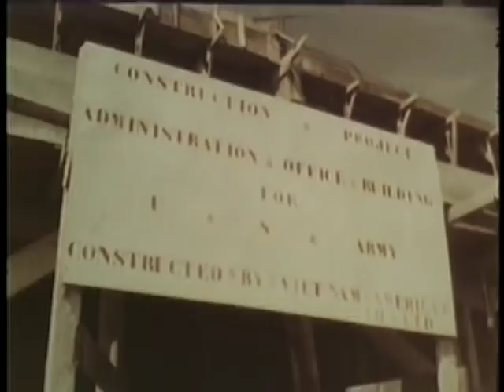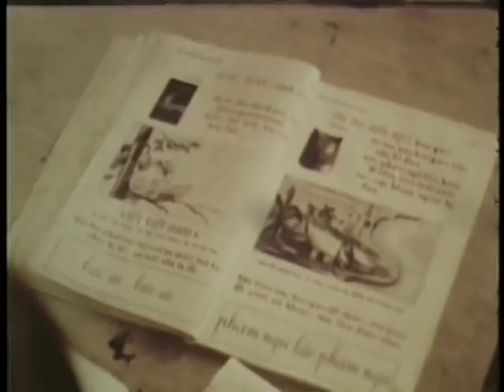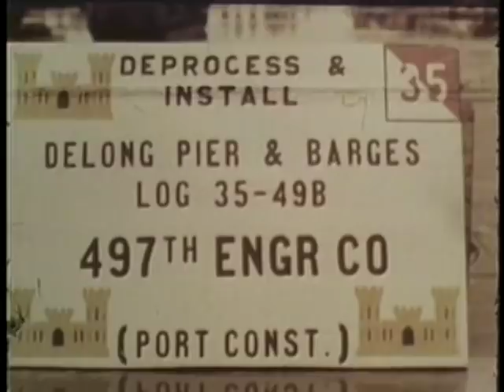STAFF FILM REPORT 66-1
STAFF FILM REPORT 66-1 - Department of Defense 1966 - PIN 26957 - VIETNAM - COMBAT AND OTHER ACTIVITY, NOVEMBER AND DECEMBER 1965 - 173RD AIRBORNE BRIGADE, 101 AIRBORNE DIVISION, US SPECIAL FORCES, US ARMY SIGNAL CORPS, MEDICAL SERVICE, AND ENGINEERS.